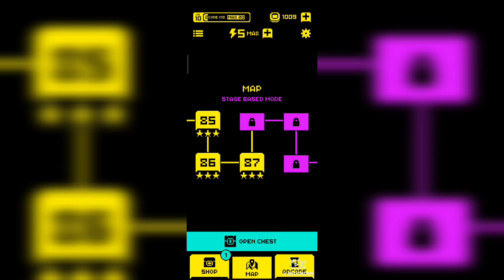Tomb of the Mask Indonesia Stage 81-90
Hai guys .

Dan kali ini saya hadir untuk menghibur kalian semua. Dengan berbagi video terbaru saya mengenai tomb of the mask